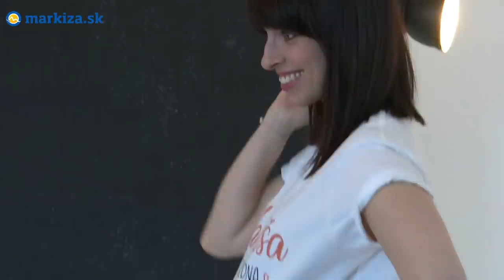Tehotná Zuzka Porubjaková: Prvé slová o druhom bábätku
Herečka prezradila, ako prežíva druhé tehotenstvo.